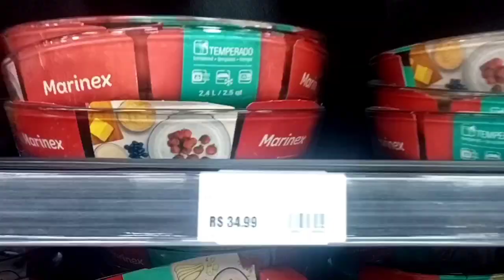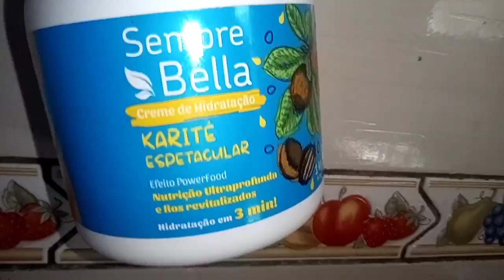QUINTAL ALAGADO/ BANHO BILLY/GELADEIRA QUITADA/FAMÍLIA FERREIRA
meu nome é Deise dona de casa,monstro como meu quintal ficou alagado, muitas chuva por aqui,sair para centro da minha a pé,fazer caminhada, primeiro banho do meu cachorro Billy

compartilhei segunda feira a sexta-feira tem vídeo novos 09:00 horas da manhã

aqui tem vídeos rotina de dona de casa,faxina, receitas dicas de limpeza, cabelo, resenhas e compra do mês e muito mais